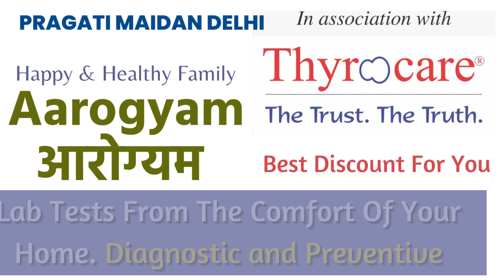Pragati Maidan Delhi Thyrocare Aarogyam Home Collection Centre Book Online Full Body Check Up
Pragati Maidan Delhi Thyrocare Aarogyam Home Collection Centre Book Online Full Body Check Up Blood Test

Thyrocare Centre Pragati Maidan Delhi- Aarogyam Full Body Tests in Pragati Maidan Delhi- Online Booking

00:00 - THYROCARE Pragati Maidan DelhiCENTRE
00:05 - THYROCARE AAROGYAM CENTRE Pragati Maidan Delhi
00:10 - THYROCARE THYROID TEST Pragati Maidan Delhi
00:15 - THYROCARE HOME COLLECTION CENTRE Pragati Maidan Delhi
00:20 - THYROCARE ONLINE BOOKING Pragati Maidan Delhi

TAGS / Keywords

THYROCARE CENTRE Pragati Maidan Delhi
Thyrocare Centre Pragati Maidan Delhiis the best place to get a body. Pragati Maidan DelhiThyrocare Centre provides the best Health Check-ups and Blood Tests. If you need a Full Body Check-In in Pragati Maidan Delhi, Urine test in Pragati Maidan Delhi, Blood Test in Pragati Maidan Delhi, or Pathology Lab in Pragati Maidan Delhi, visit Pragati Maidan DelhiThyrocare Centre.

THYROCARE AAROGYAM CENTER Pragati Maidan Delhi
We at Thyrocare Pragati Maidan DelhiCenter Provide world-class Full Body Checks and health Tests at Thyrocare Aarogyam Center Pragati Maidan Delhi.

Aarogyam Packages from Thyrocare are the most affordable full body checkups where you get multiple checkups at the most affordable prices. if you go to a normal path lab and get the tests done separately, they will cost you more. so, contact Whatsapp at to get the best package.

THYROCARE SERVICE Pragati Maidan Delhi
Well, Thyrocare is an internationally proven and successful brand having its collection center in Pragati Maidan Delhi. to get the discount and home collection facility.

THYROCARE BLOOd TEST Pragati Maidan Delhi
For any kind of Blood Test in Pragati Maidan Delhi, no need to visit any scientific or legal path lab, just book and get the reports on WhatsApp and email. also, get the best discount on blood tests in Pragati Maidan Delhi.

THYROCARE FULL BODY CHECK UP Pragati Maidan Delhi
Full Body Check-ups in Pragati Maidan Delhiby Thyrocare are world-class and most affordable. Now, Thyrocare health reports are most trusted in India. Thyrocare is the leading path lap service provider in Pragati Maidan Delhiat the Best prices and provides discount
Whatsapp for the best discount and complete assistance.

Thyrocare Offer Discount in Pragati Maidan Delhi
If you are in Pragati Maidan Delhiand need a full body check-up or blood test or urine test or any other kind of health test, and also need some decent Discount or offer on these health tests, WhatsApp Sunil

FULL BODY CHECK-UP Pragati Maidan Delhi
Top Pathology Lab in Pragati Maidan Delhi

Diagnostic center in Pragati Maidan Delhi
Best Diagnostic Centers in Pragati Maidan Delhi

FULL BODY TEST LAB Pragati Maidan Delhi
Book Thyrocare Tests Online in Pragati Maidan Delhi
Thyrocare Book Online in Pragati Maidan Delhiat an affordable price and the best discount

Pathology Lab Tests
Blood Tests
Full Body Test
Aarogyam Packages in Pragati Maidan Delhi
Thyrocare home collection Pragati Maidan Delhi
Thyrocare discount Pragati Maidan Delhi
Book online Thyrocare Test Pragati Maidan Delhi

Thyrocare is India's second-largest chain of diagnostic labs, with over 750 Centers and Units located in 400 towns and cities across the country, providing high-end diagnostic services for more than 12 million people annually. They have over 3,500 employees and a fleet of over 1000 mobile testing kits across their network.

Thyrocare offers both home collection and center-based wellness checkups.

Thyrocare home collection book online test for a full body checkup

Thyrocare, surgical India offers online bookings for health checkups. Start exploring the various packages and find out which one is best for you today because there is no better time to do it than now.

Pragati Maidan DelhiThyrocare Aarogyam Home Collection Center Book Online Full Body Check-Up Blood Test

Thyrocare Home Collection Center Pragati Maidan Delhi
Can I book a Thyrocare Test online in Pragati